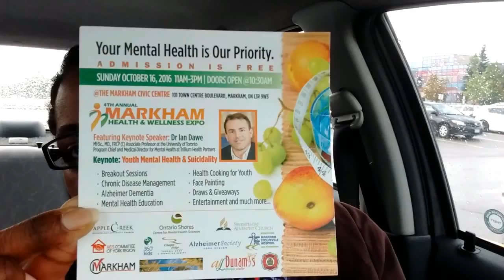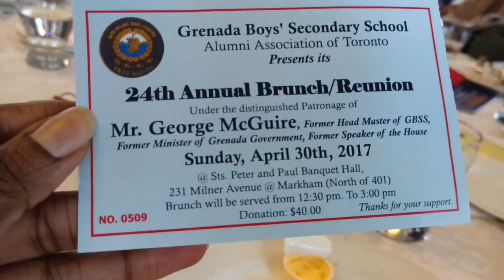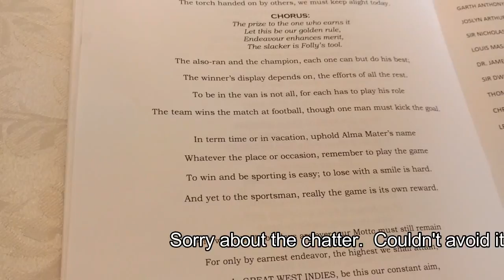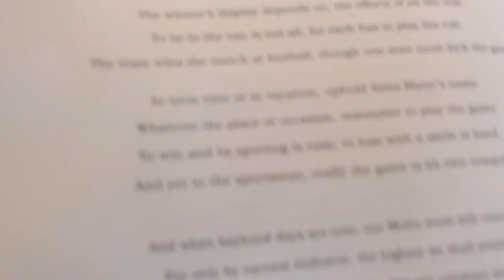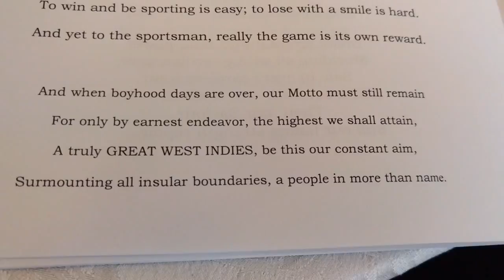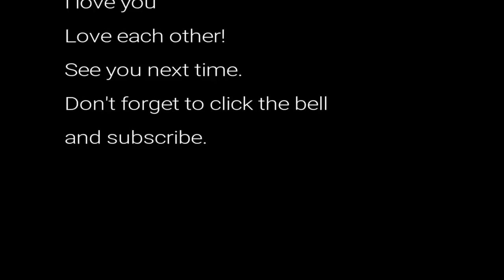Vlog: Grenada Boys' Secondary School (GBSS) brunch Toronto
Hey KC Family!  Today I share with you a little of the goings on at the last (my first) Grenada Boys' Secondary School Alumni Association of Toronto brunch reunion at the Peter and Paul Banquet Hall in Scarborough.  This brunch helps support the boys' school which is located in Tanteen Grenada.  I left Grenada many years ago, but I carry that lovely island in my heart and hope to do whatever I can to help my fellow Grenadians.  This brunch was for a great cause so I tagged along with a friend who invited me.  This video will give a small taste of what happened at the brunch.  I enjoyed George McGuire's speech immensely and even sang along to the school song.  The only thing I did not like was that they did not have any vegan protein with my meal, but I did enjoy the tasty vegetables and other foods.  Enjoy!